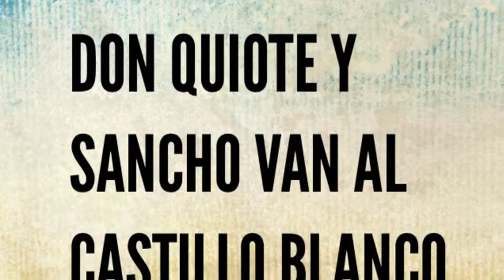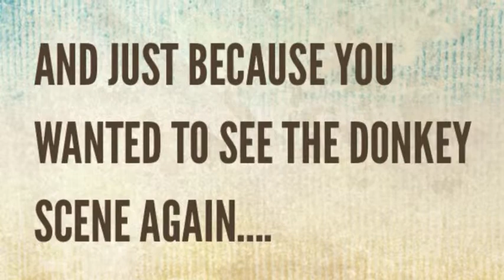Don Quijote y Sancho van al Castillo Blanco